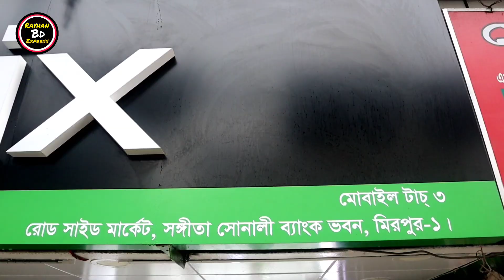চলে আসলো infinix এর নতুন ফোন infinix New Model Price in Bd Infinix Official Phone Price Bd 2021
Shop Adress:Mobile Touch-03 Songhita Super

 Market,(Shonali Bank Bhaban)

 Mirpur-1,Dhaka-1216